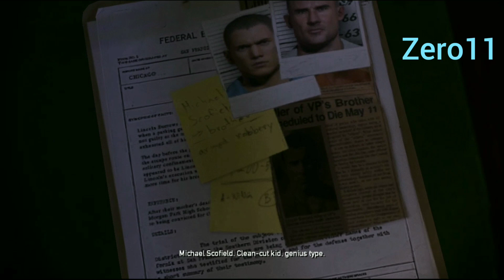Prison Break Conspiracy Game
PRISON BREAK: THE CONSPIRACY:

Take on the undercover role of Tom Paxton as “the Company” sends you behind bars to infiltrate Fox River Penitentiary. Unravel the mystery and discover how it was that Michael Scofield was sent to the same prison as his brother, Lincoln Burrows. Watch and interact as your mission unfolds along side the Prison Break storyline.

Tom Paxton is a “Company” man. He is sent into Fox River Penitentiary to figure out why Michael Scofield, an engineer with no previous criminal record, has suddenly robbed a bank and is heading for incarceration at the same prison where his brother, Lincoln Burrows, is set to be executed. The Company’s number one priority is to make sure Lincoln Burrows dies without leaving any hint of the government conspiracy that landed him in jail. Paxton is a top-drawer agent for the Company with an impeccable resume. His extraordinary physical strength and agility as well as his talent for disappearing seamlessly into any environment make him the ideal candidate for the job.